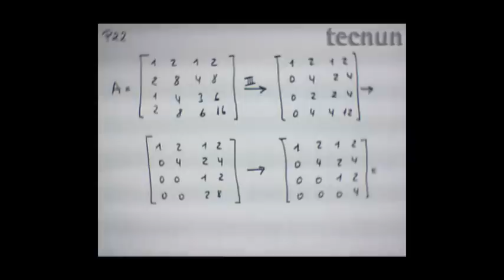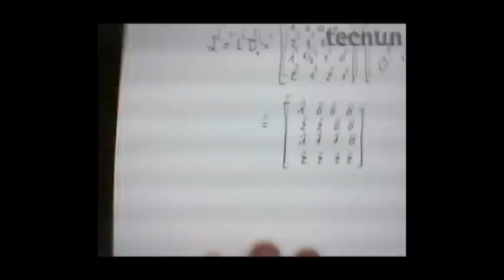Problema 22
Problemas de álgebra lineal propuestos en clase